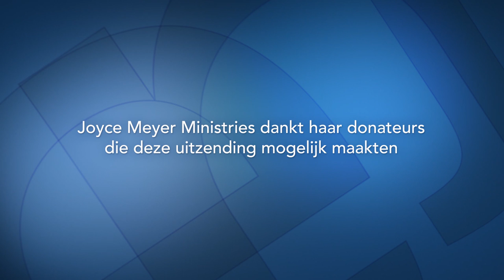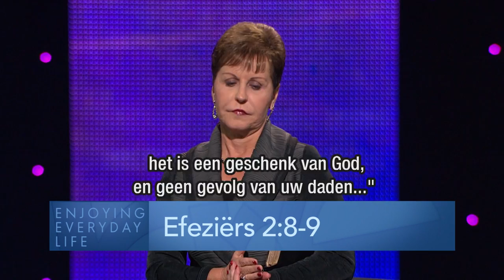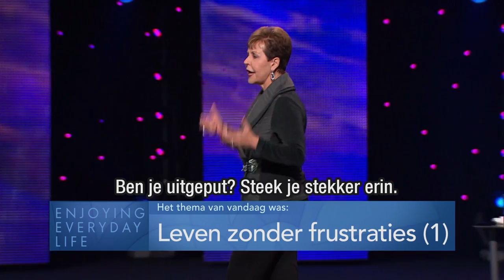Leven zonder frustraties (1) – Joyce Meyer – Met Jezus in je dagelijks leven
Leer vandaag in "Enjoying every day life" wat Gods genade is en hoe het ons helpen kan om met frustratie en ergernis om te gaan.